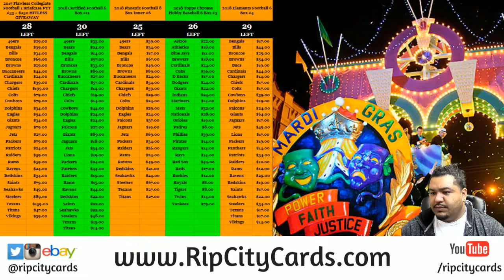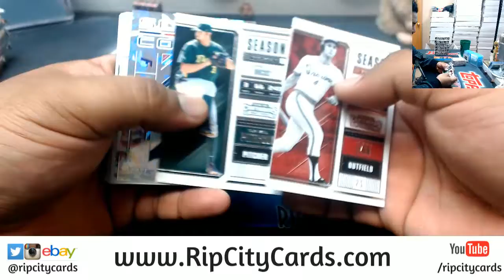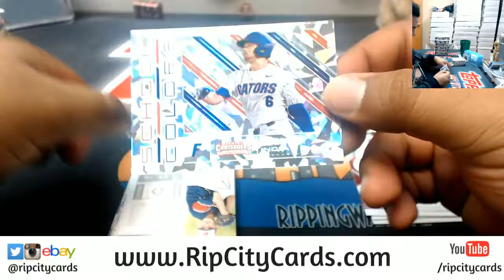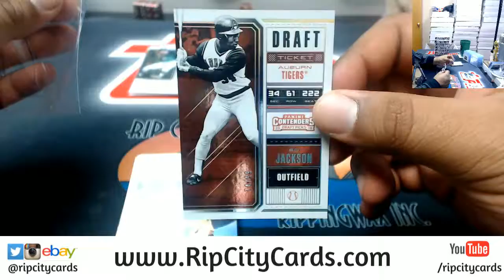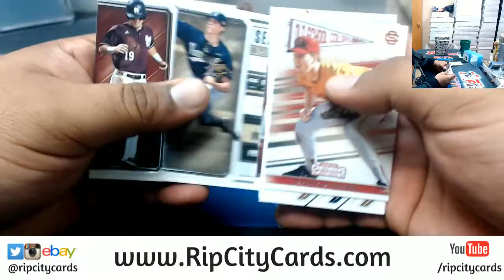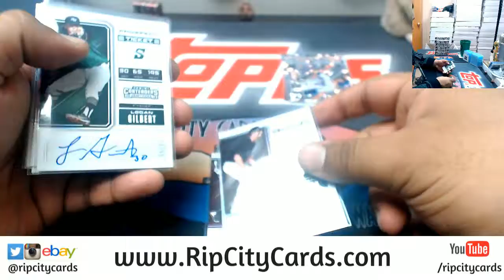2018 Contenders Draft Picks Baseball Personal Box Cody #5 RCC